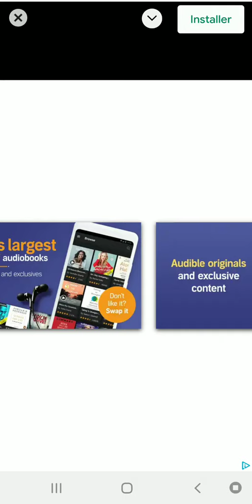Aggretsuko : the short timer Boss 1 Komiya (Round 2)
I fought Komiya for round two